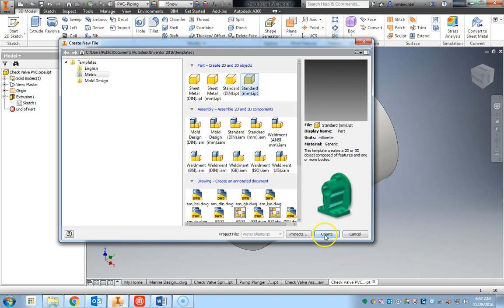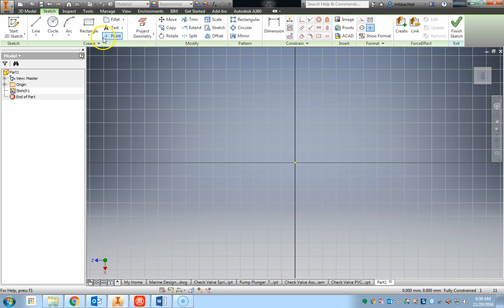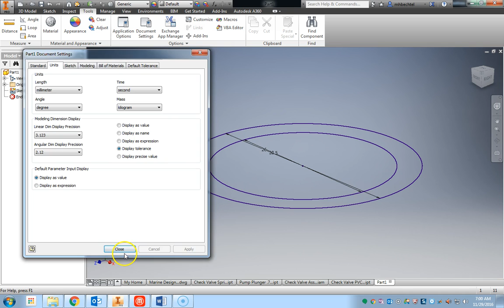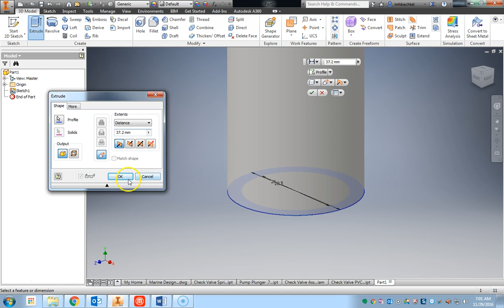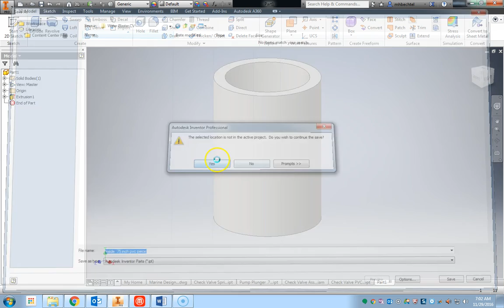1. Water Blaster Check Valve Inventor Video Tutorial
This is the first video tutorial in the check valve assembly series. This video demonstrates the proper way to create the inside section of 3/4'' pvc piping for the check valve assembly.